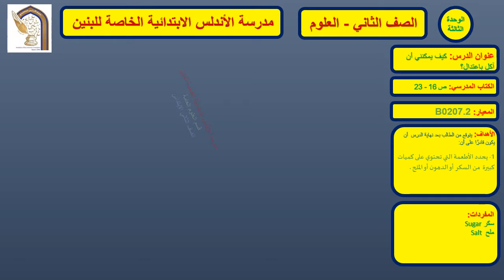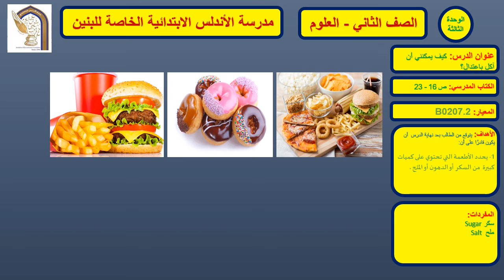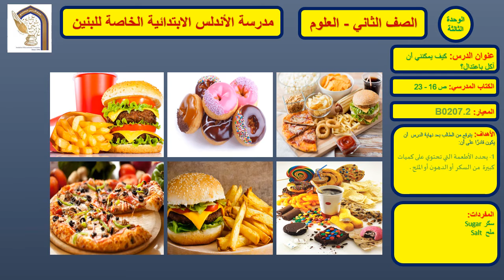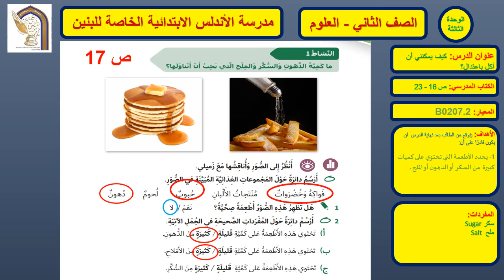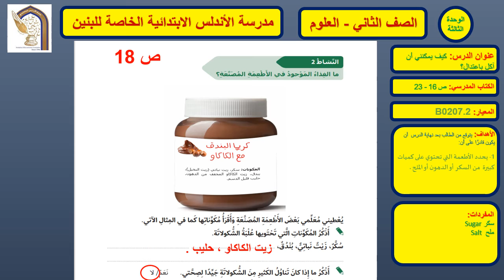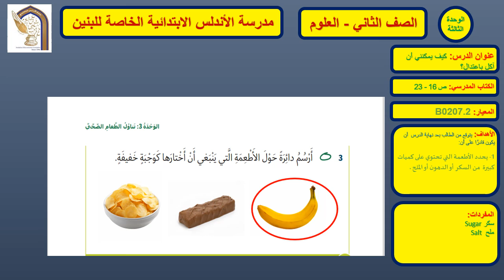علوم الصف 2 الوحدة 3 الدرس 2 كيف يمكنني أن آكل بعتدال